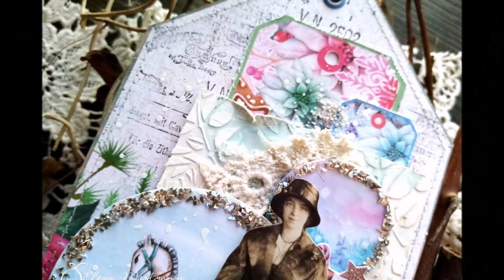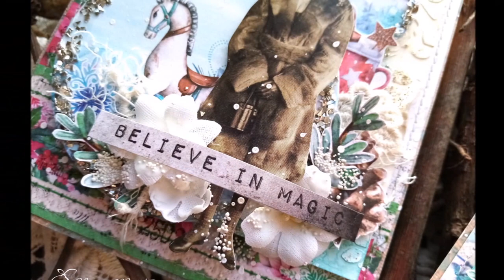Lemoncraft Tags houses